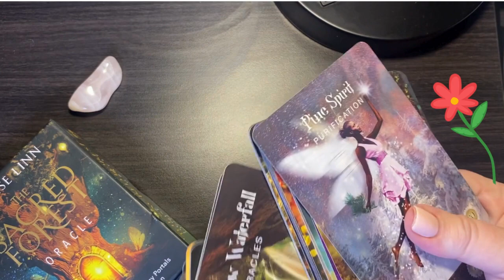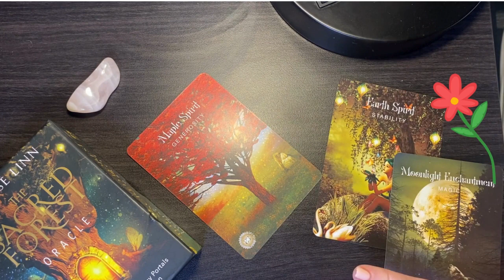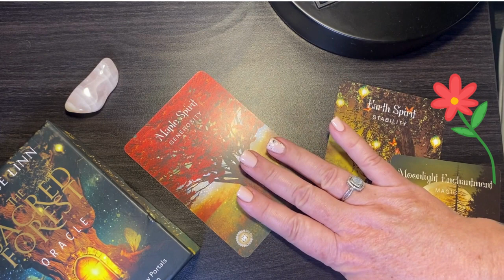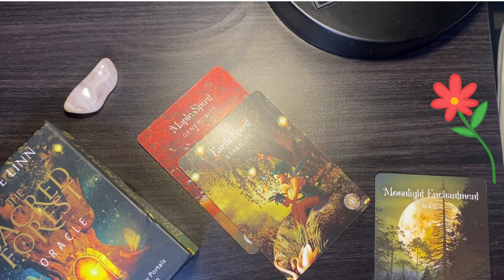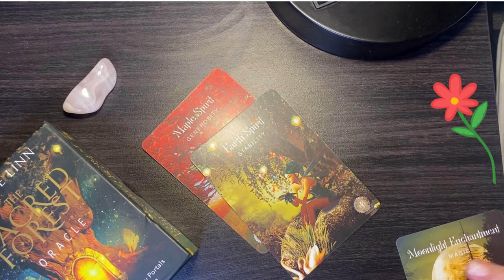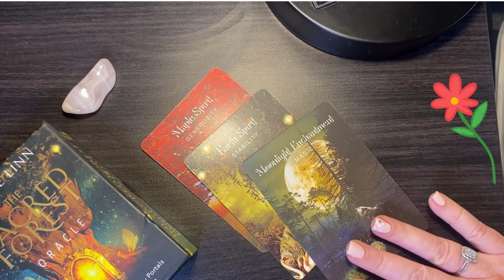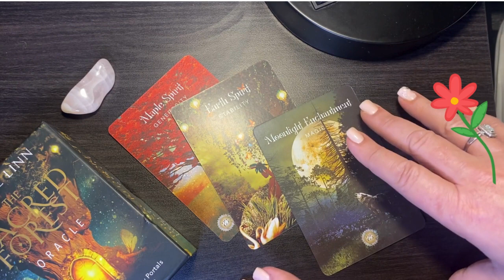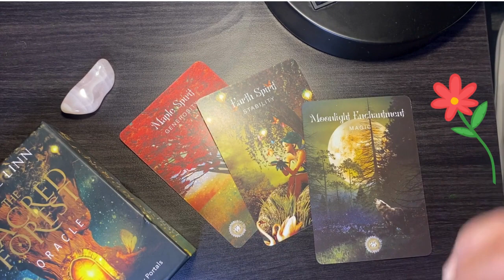I found this lesson from Spirit to be AMAZING to get you back to Your LIFE when you feel you LOST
Best advice from Spirit when you are looking for answers - getting yourself into a givng and recieving mode - watch for more love and money coming your way if you do this...